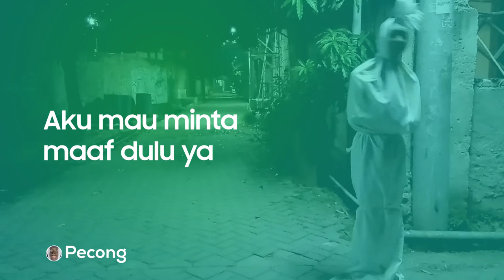Proyek After Effects: Pecong versi Spotify